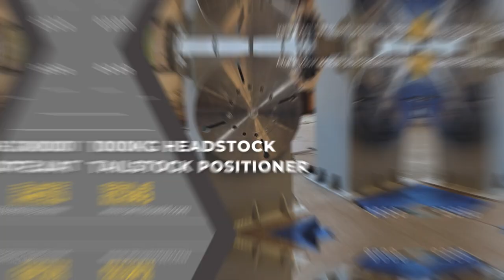1000kg Headstock Tailstock Welding Positioner (Fixed Type), Welding Rotator, SENLISWELD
This 1000kg headstock and tailstock welding positioner is a fixed type, the customer will add electric control system on their side. It can't lift or tilt, this is a basic function that could let the workpiece rotate.

⭐From the day SENLISWELD was established, we have been committed to being the best supplier of welding automation equipment.

⭐We have the best technical team, the most stable production team, and a group of people who love welding automation equipment together, constantly innovating and moving forward.

⭐Welding Rotator, Welding Positioner, Welding Manipulator, and CNC Cutting Machine are our main products.

⭐Provide one-stop procurement, consultation, and post-construction of project plans, and perfect pre-sale and after-sale systems.

⭐We are confident to be the leader in the industry and confident to be your best supplier of welding automation equipment.